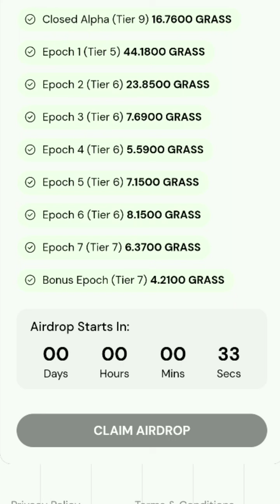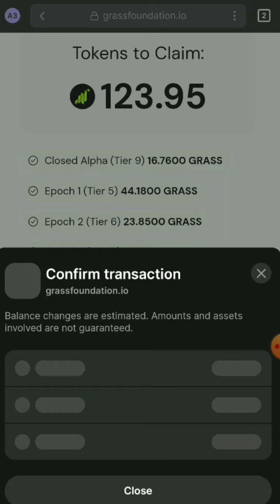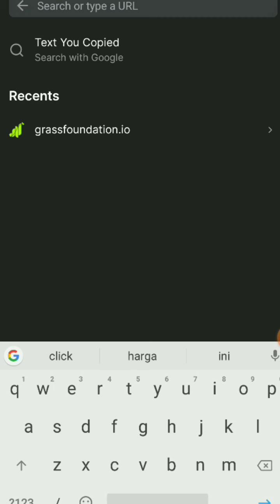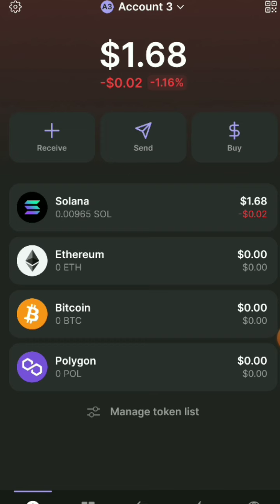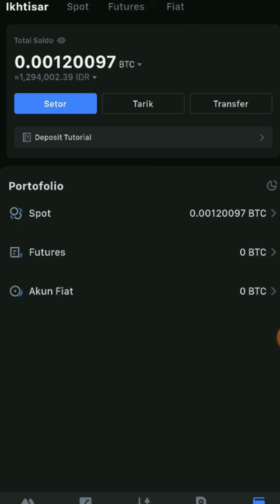KLAIM GRASS ERROR ‼️BEGINI CARA KLAIM GRASS BIAR LANCAR 🔥👍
update terbaru Grass Network

HARGA PRE MARKET GRASS SAAT INI 0.8$. BESOK LISTING DI BITGET , OKX, BYBIT , MEXC GLOBAL DAN GATE IO

GRASS Check Eligibility

agar lancar klaim airdrop GRASS  :

priority : ganti custom terus masukin 0.005
bagian gerigi : rpc quicnode

Itu link buat ngecek Eligible & klaim airdrop nya

Don't forget BosQ ‼️

SEDANGKAN BUAT KALIAN YANG INGIN MEMBELI SOLANA SECARA ECER BUAT FEE KLAIM AIRDROP GRASS BESOK MALAM !! BISA CEK DI SINI :